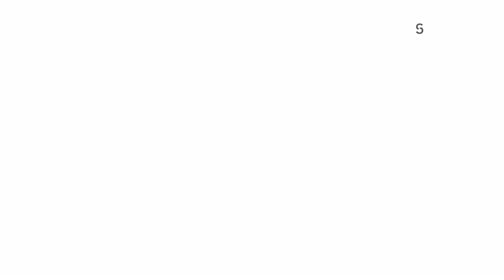Белинташ / Belintash, Bulgaria, Rodopi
Въздушна панорама на Белинташ